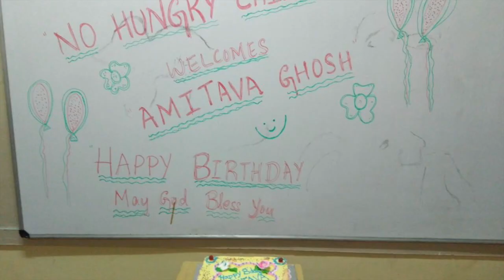No Hungry Child - Birthday of Amitava Ghosh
Children celebrated Mr Amitava Ghosh